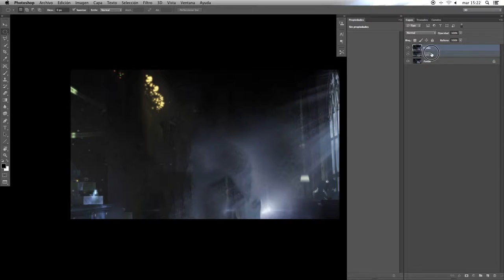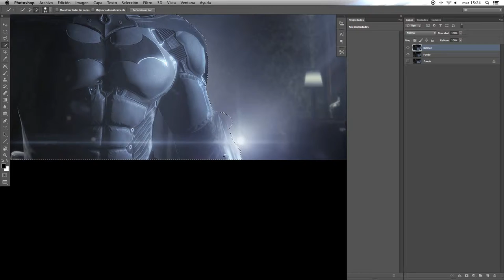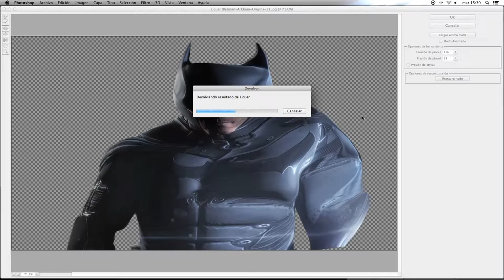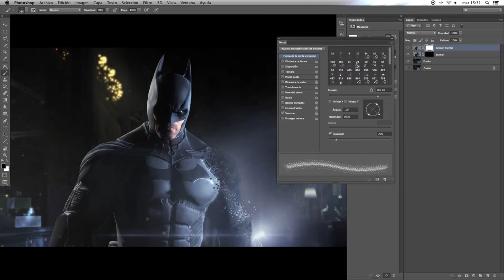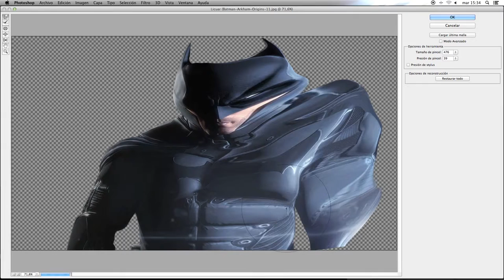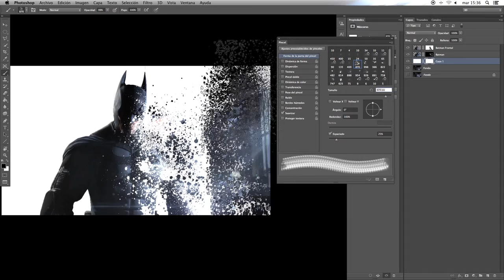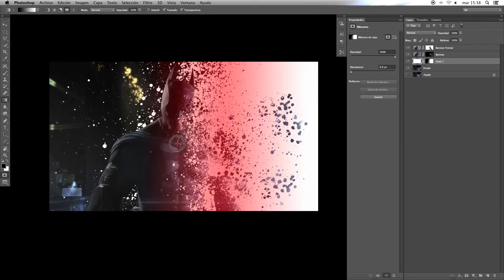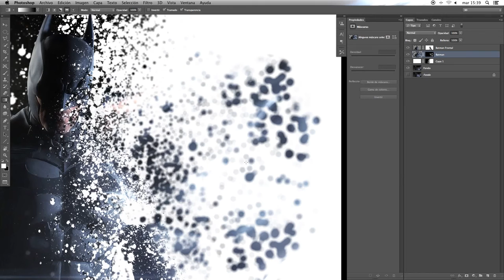Tutorial Photoshop Tutorial Photoshop: Â¡SPLASH! 2014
Descarga de pinceles:   Imagen de Batman (Arkham Origins):